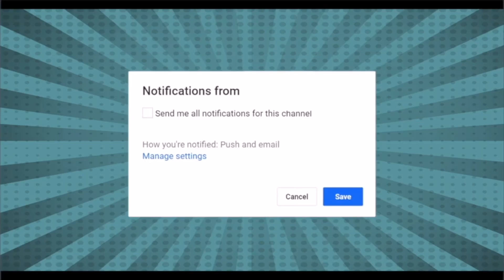पैगंबर ए इस्लाम का अपमान नहीं सहेंगे जफरूल इस्लाम